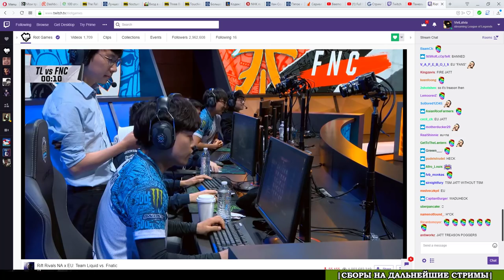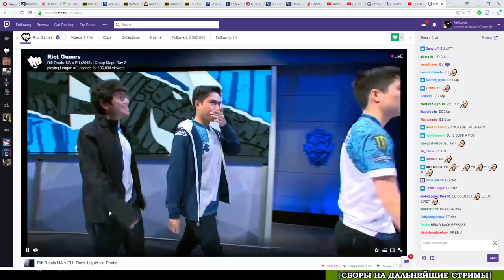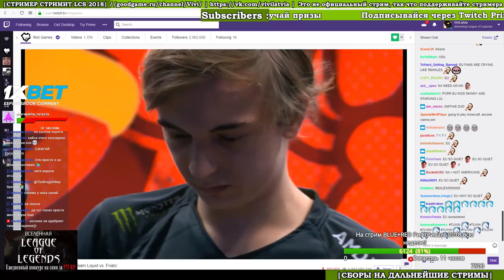TL vs. FNC | День 2 Blue Rift Rivals | NA LCS vs. EU LCS от Виви